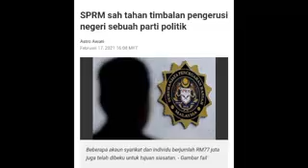GEMPAR!! SPRM UMUM BERITA MENGEJUTKAN SELURUH AHLI POLITIK MALAYSIA?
SUMBER:ASTROAWANI.COM